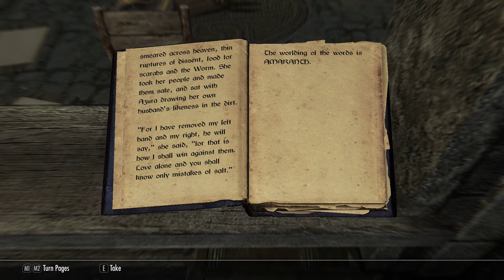My honest concerns about the Elder Scrolls 6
Maybe the real Elder Scrolls Lore, was the friends we made along the way...